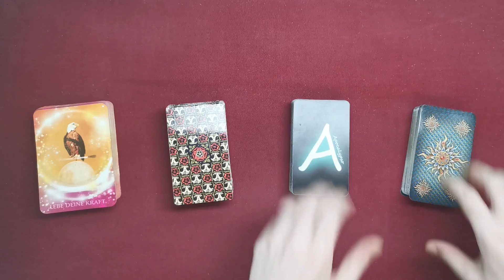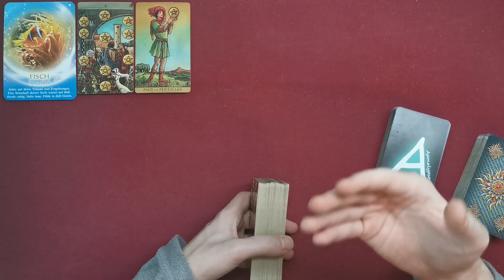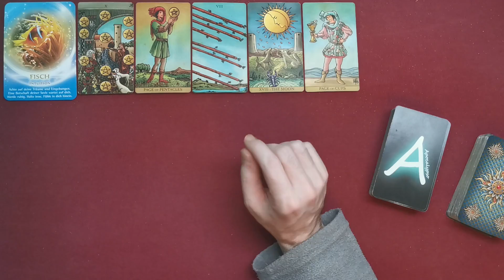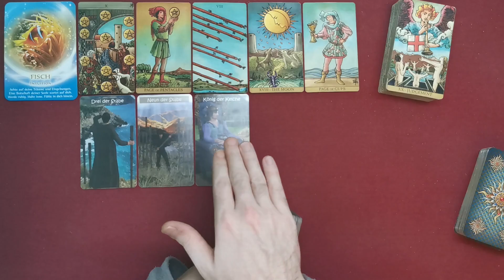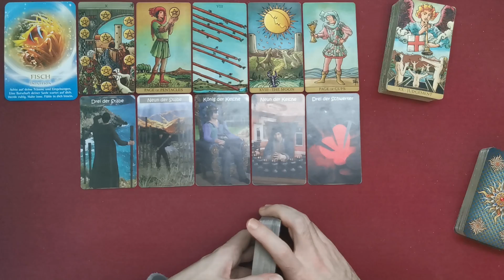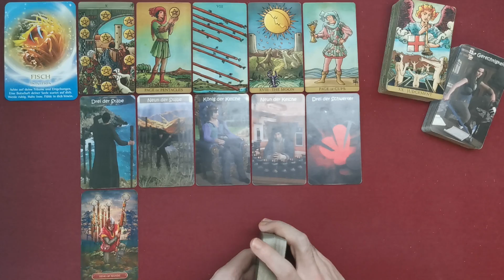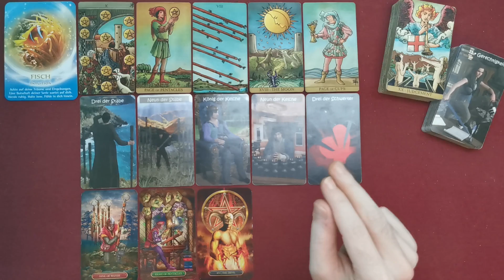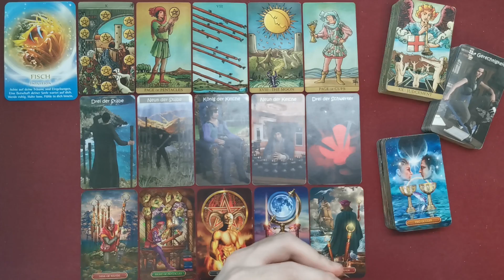♉ Stier - Mitte April 2022 ♉ - Ein näherrückendes Treffen -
Stefan Vielweber
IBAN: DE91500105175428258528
BIC: INGDDEFFXXX